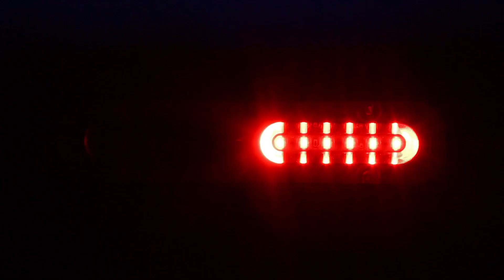Flash Pattern: Whelen ION T-Series SOLO Linear Surface Mount Light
The Whelen ION T-Series SOLO Linear LED Surface Mount Lighthead provides high performance warning or illumination and features a sleek and low profile design, with a depth of only 1/2". This super low profile light packs plenty of punch from it 6 Super-LEDs and linear optics. The built-in 25 or 69 Scan-Lock flash patterns combined with its ability to synchonize not only with other IONs, but many other Whelen lightheads as well. The included Black flange makes it easy to surface mount this light just about anywhere using the 2 screws provided.

Features

    Extremely Low Profile, Ultra Thin, Surface Mount, Linear lighthead.
    12 LEDs available in Amber, Blue, Red, or White.
    Available in single or split color models.
    Single color versions have 25 Scan-lock flash patterns.
    Split color versions have 69 Scan-Lock flash patterns.
    Hard-coated lenses minimize environmental damage from sand, sun, salt, and road chemicals.
    Synchronize to other Whelen sync products.
    Easily surface mounts with two screws, included.
    All SOLO versions have a 4 wire 6" pigtail.
    Includes Black flange.

Specifications

    Voltage: 12 VDC
    Amp Draw: 0.82 peak, 0.33 average
    Certifications: SAE Class 1 Certified.
    Size: 1.5" (38mm) H x 0.5" (13mm) D x 5" (122mm) L.

Whelen Five Year Warranty
TLIA, TLIAX, TLIB, TLIBX, TLIR, TLIRX, TLIC, TLICX, TLID, TLIDX, TLIE, TLIEX, TLIF, TLIFX, TLIJ, TLIJX, TLIM, TLIMX